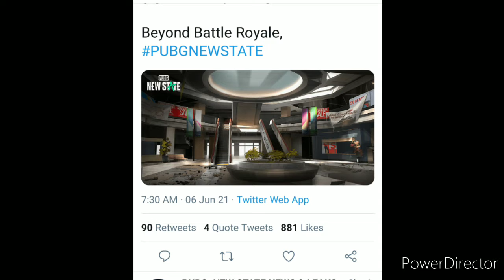PUBG NEW STATE DOWNLOAD - PUBG NEW STATE RELEASE DATE - PUBG NEW STATE GAMEPLAY - PUBG NEW STATE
PUBG NEW STATE ALPHA DOWNLOAD LINK
PUBG NEW STATE ALPHA BETA
PUBG NEW STATE GAMEPLAY BETA